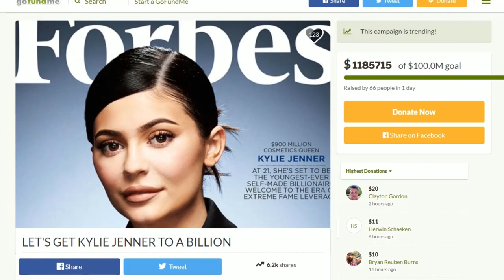S E L F - M A D E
possible seizure warning